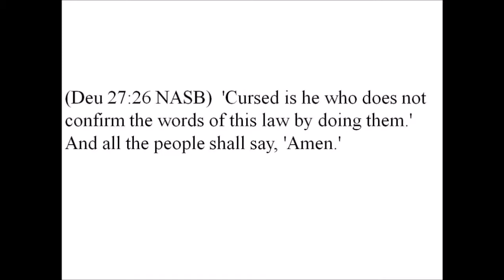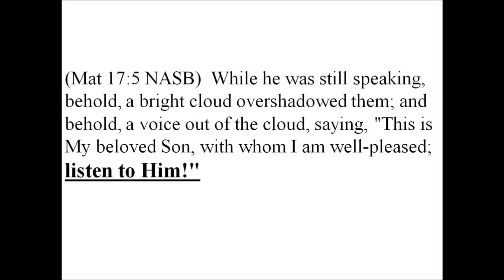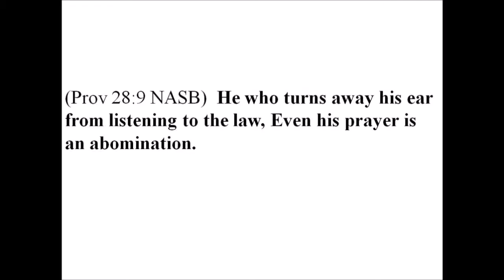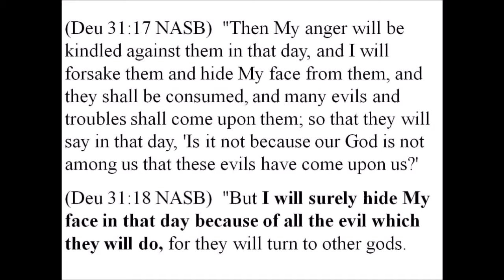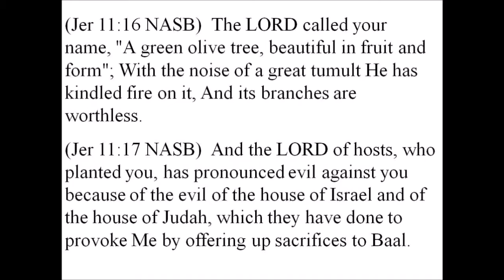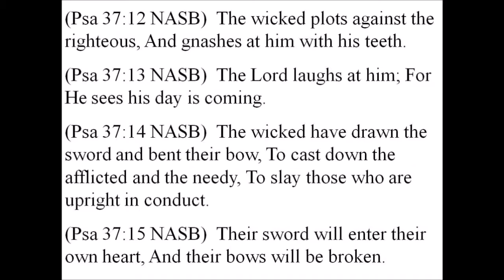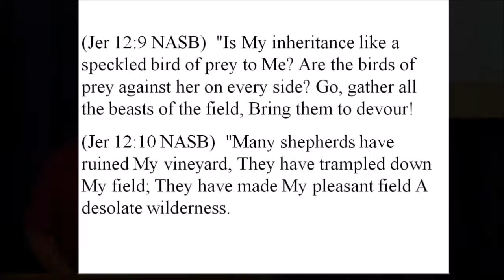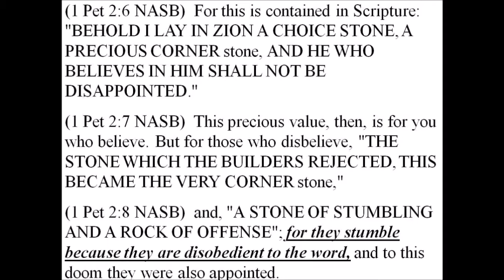Jeremiah 11 and 12